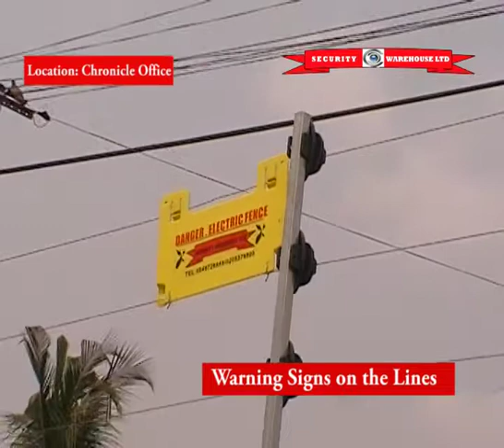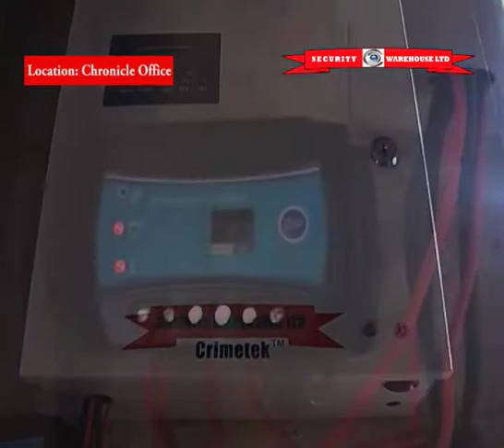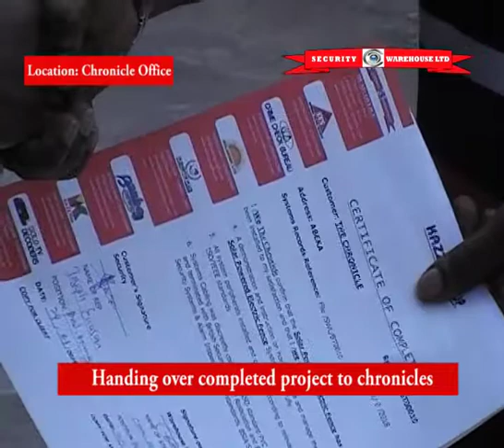Chronicle Office Electric Fence